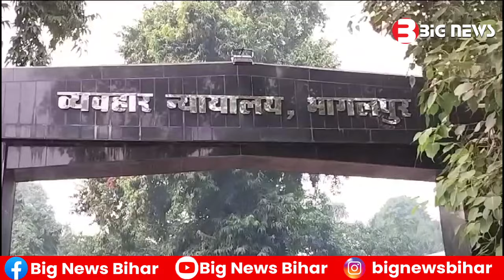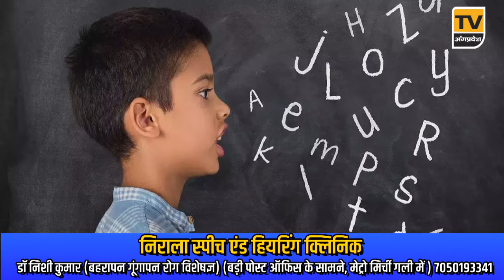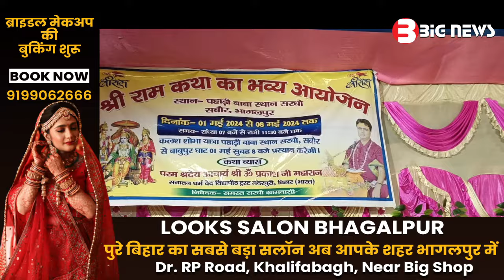Bhagalpur News Today - 06 मई 2024| Den News Bhagalpur